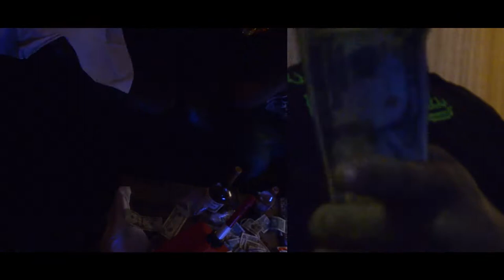Bootz Bub "Goin" Dir. by E-merge 2013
Brand NEW single from Bootz Bub "Goin" produced by E-merge
Directed & Edited by E-merge
Area 51-7 Studios 2013
Bubbly Ent. 2013